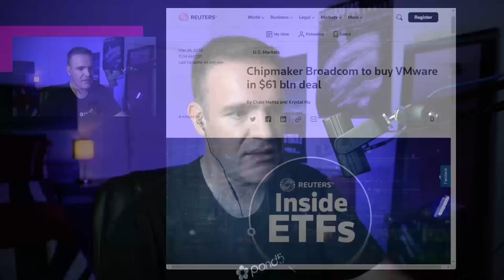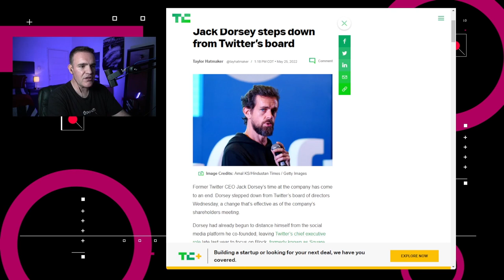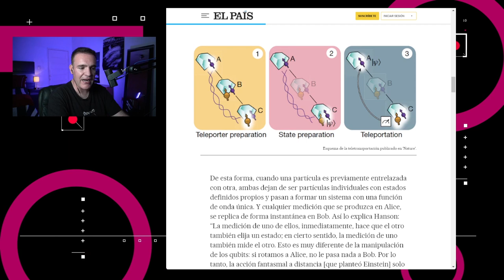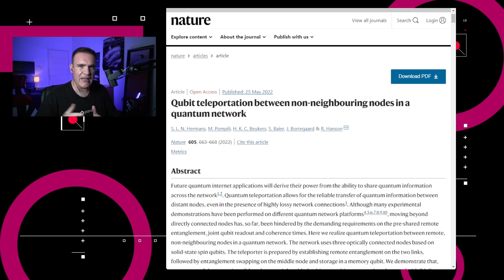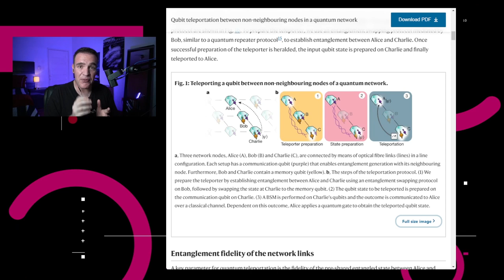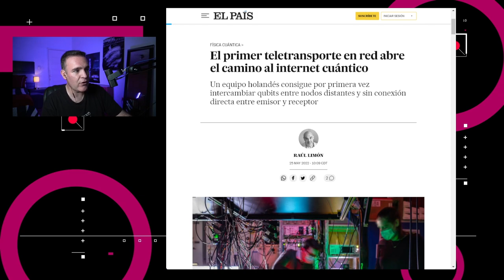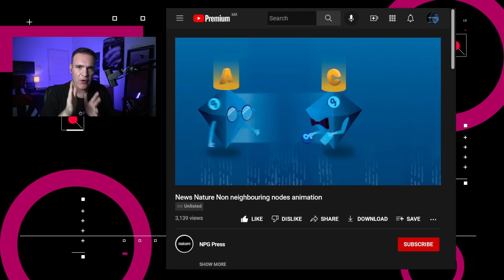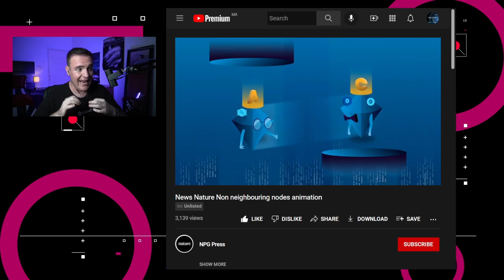Se logra el primer teletransporte en red - NTX 128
Jack Dorsey corta lazos con twitter, Broadcom adquiere VMware y el internet cuántico está más cerca

00:16 Investigadores de la Universidad Northwestern desarrollaron un cangrejo robot de medio milímetro de ancho, el cual es más pequeño que una pulga

00:37 Broadcom anunció sus intenciones de adquirir VMware por un total de $61 mil millones de dólares.

01:07 Jack Dorsey renunció a la junta directiva de la compañía del pajarito este miércoles

01:25 Twitter llegó a un acuerdo y pagará $150 millones de dólares a la Comisión Federal de Comercio después de las acusaciones de que la compañía tergiversó “la seguridad y privacidad” de los datos de usuarios

01:49 El equipo liderado por Ronald Hanson en la Universidad de Delf, en Holanda, logró teletransportar información cuántica a través de una red rudimentaria sin conexión directa entre emisor y receptor.

02:57 Discusión: Teletransportación de cubits entre nodos no cercanos en una red cuántica